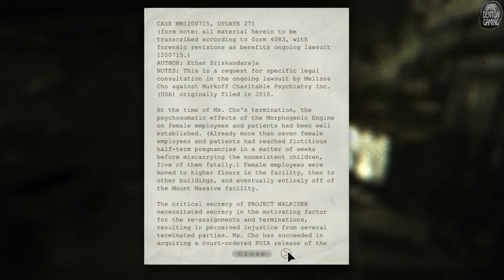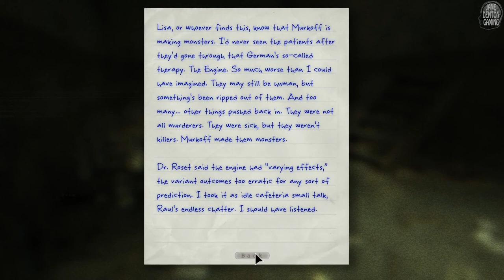Outlast: Whistleblower - Unlock the handcuffs to open door